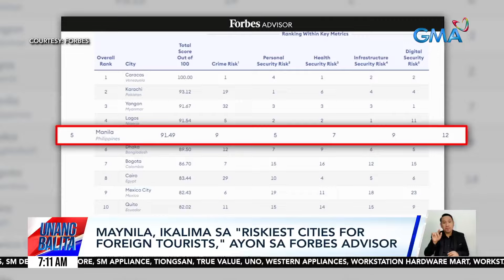Maynila, ikalima sa "riskiest cities for foreign tourists," ayon sa Forbes Advisor | Unang Balita